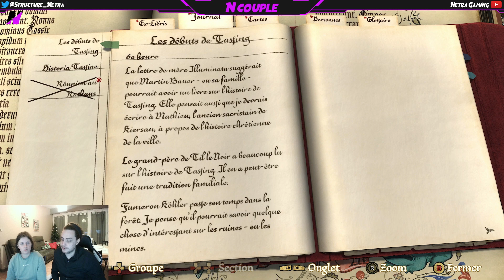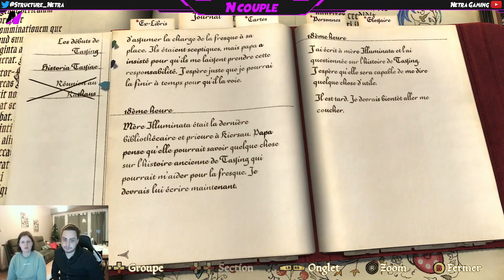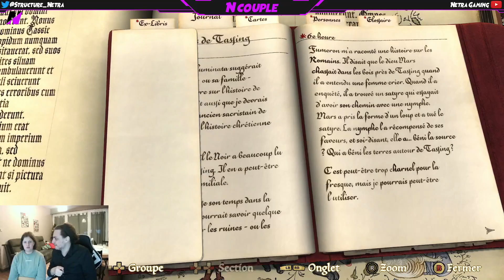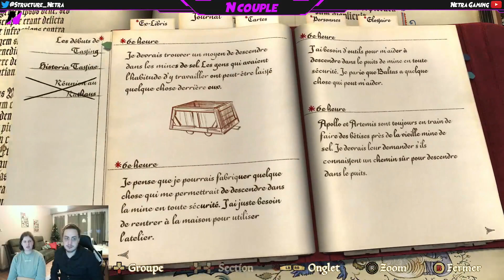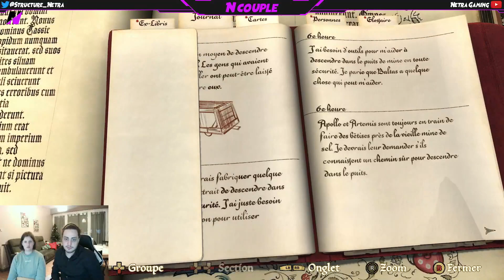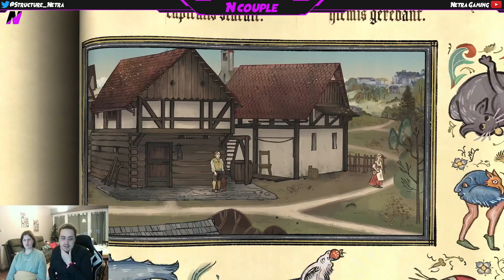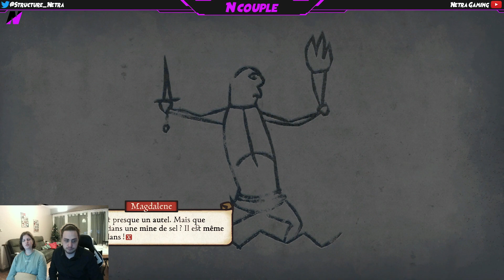Le Ncouple mène l'enquête EP 7 : On repart à zéro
Le N Couple est de retour pour mener des enquêtes !

Cette saison ce sera sur le jeu Pentiment où Nini et Nini devront résoudre un mystère dans l'abaye de Kiersau en 1518 !